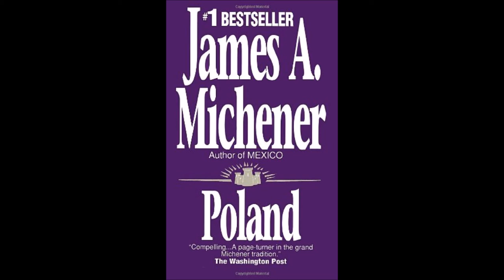A brief summary of the book Poland by James Michener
Don't worry, the video is a much more brief summary than the title.
I have no rights to the book Poland and I do not claim any.
For a little bit more information about Poland's history, this video is really cool and it shows the borders of poland over time. (No, I did not make this video)